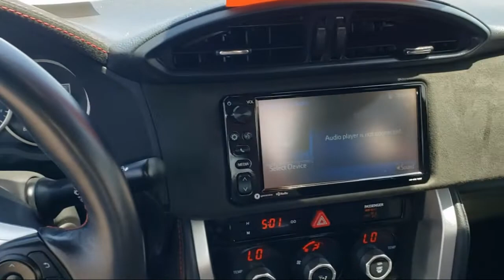2019 Toyota 86 Coupe Sacramneto Roseville Elk Grove Folsom Stockton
2019 Toyota 86 Coupe Stock Number: P27562 Vin:JF1ZNAE18K9702183.